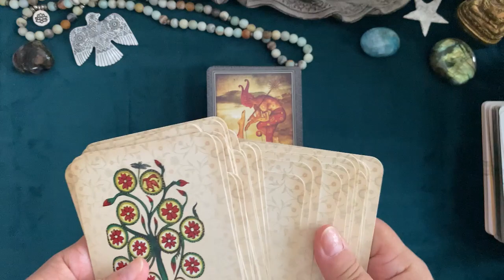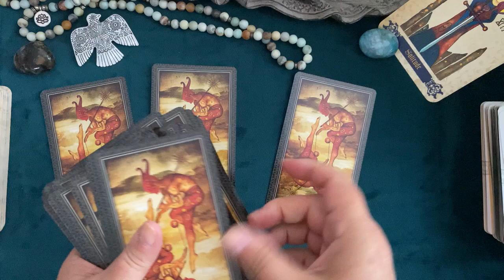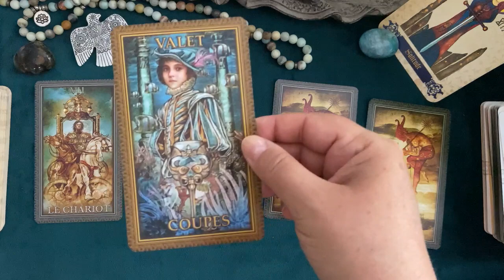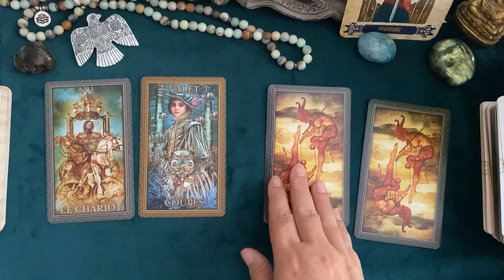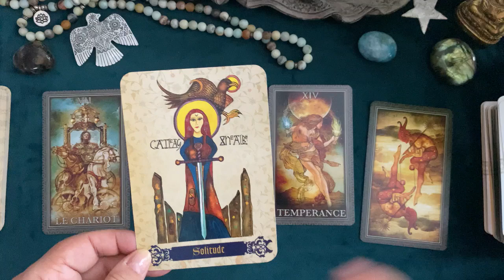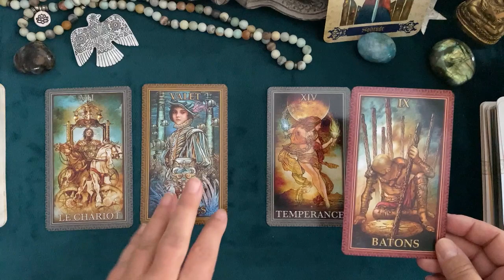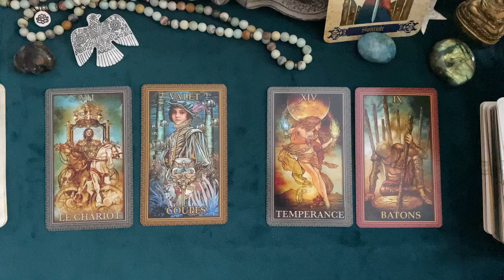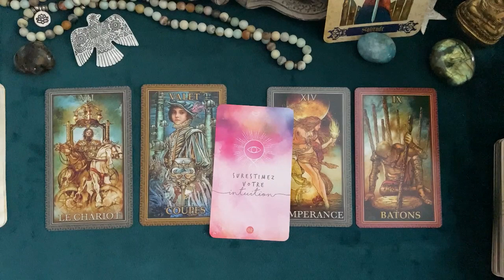Scorpion 🧚 Taroscope SEPTEMBRE 2022